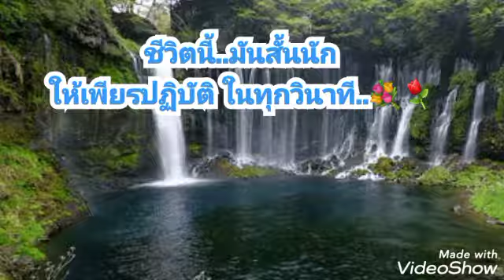Ep206(1) ทำปัจจุบัน เพื่อภพภูมิหน้า#คาถาพระมหาจักรพรรดิ